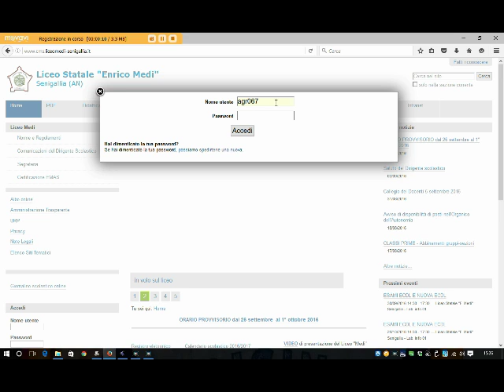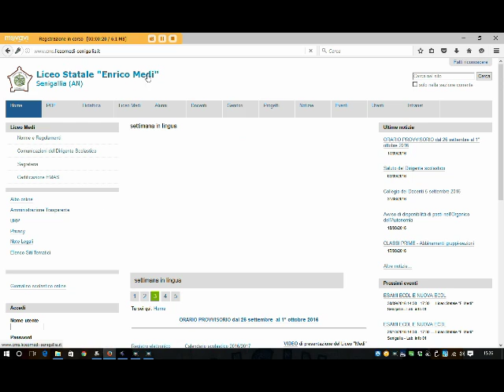Guida all'uso della cartella di classe (3ALi)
Come reperire gli appunti di lingua e letteratura italiana nel sito della scuola?